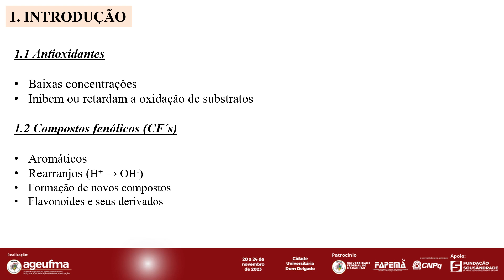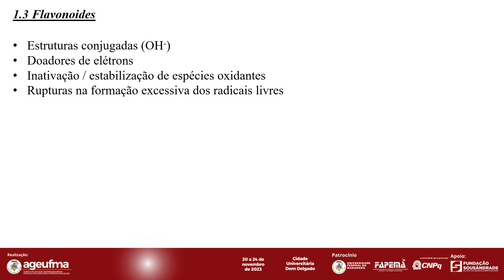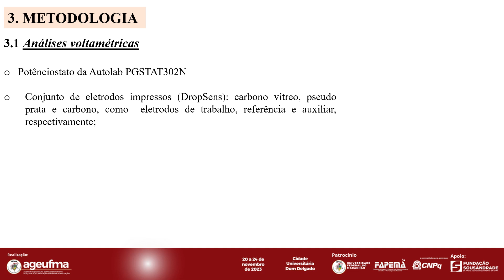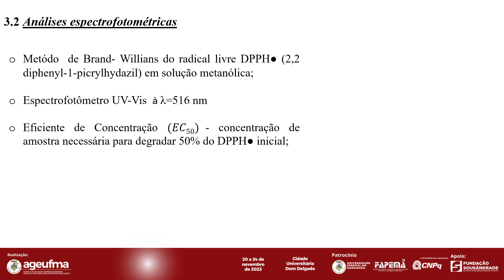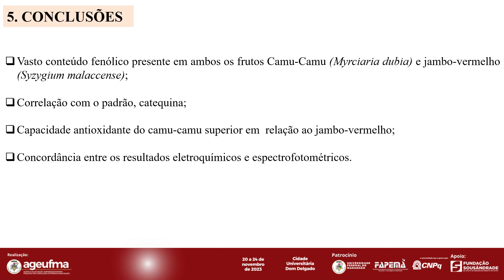EX45 SAMIRA AGUIAR PEDROSA